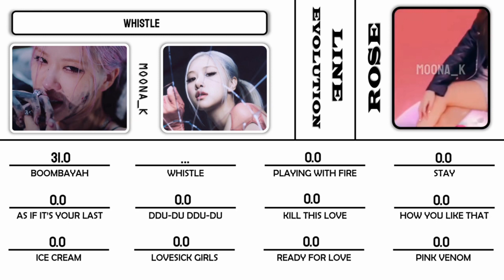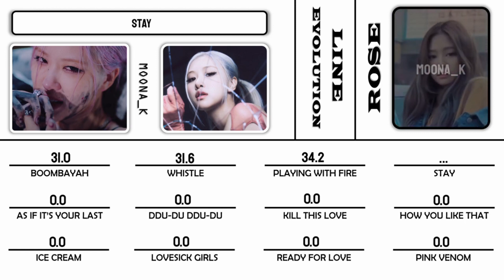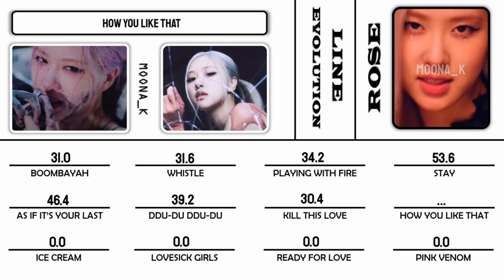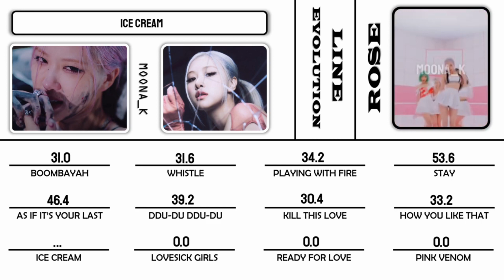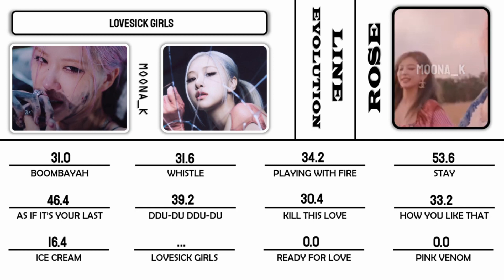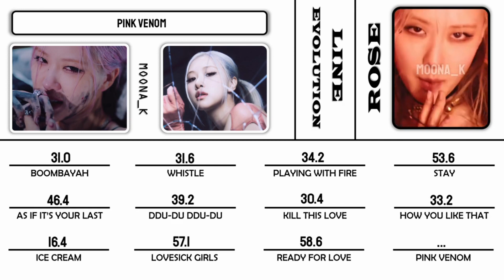BLACKPINK (ROSE) - Line Evolution (BOOMBAYAH - Shut Down)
Artist : BLACKPINK (Rose)
Song : All TWICE Title Track
Album : All TWICE Album's